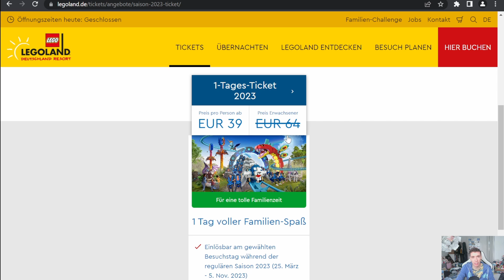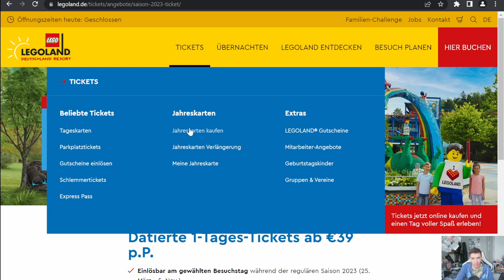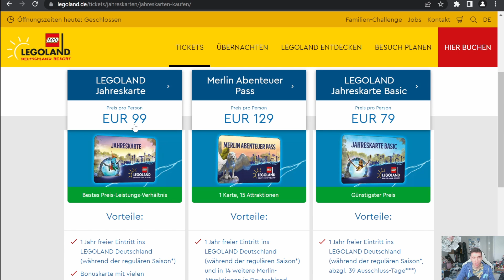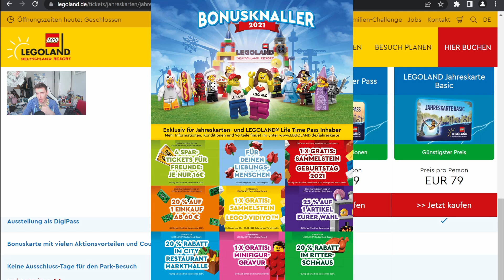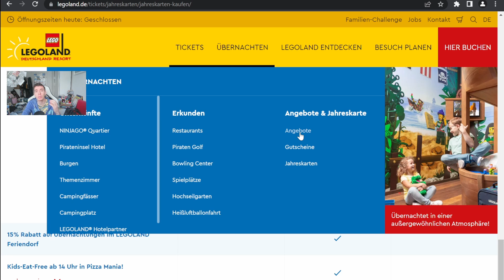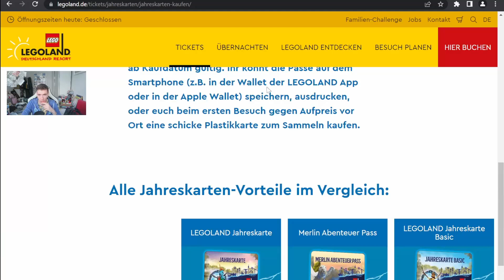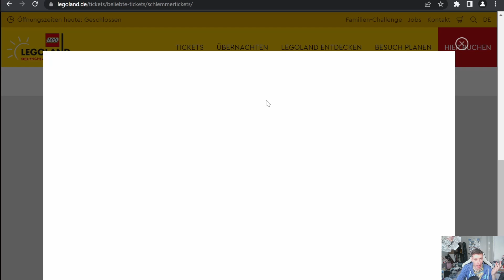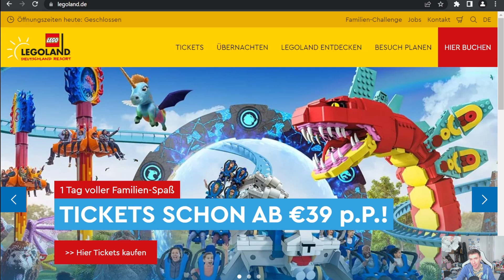Welche Tickets im LEGOLAND 2023?🎡 Jahreskarten oder Einzelkarten 🎢 Überblick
☆ INFOS ☆
Für welche Tickets ihr euch bei eurem Besuch im Legoland Deutschland Günzburg entscheidet, ist oft nicht so einfach zu sagen. Wir hoffen, dass wir euch mit diesem Überblicks-Video ein wenig weiterhelfen können.